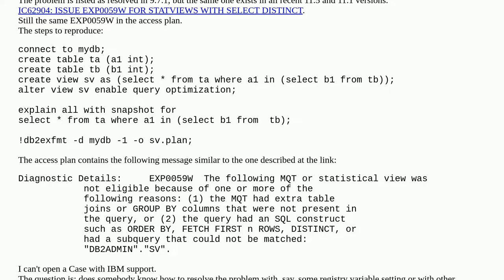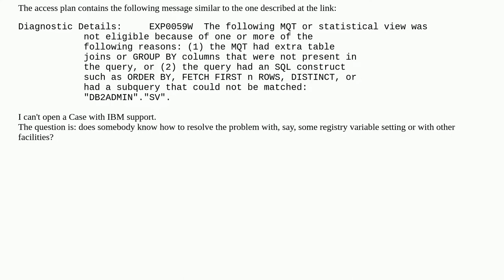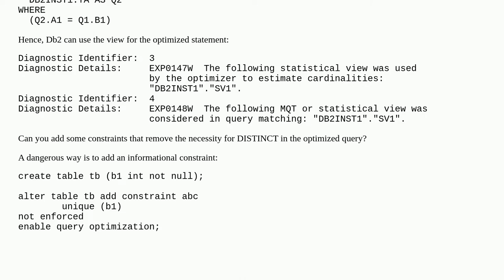Db2: EXP0059W in the access plan for queries using statistical view with IN or EXISTS predicate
A special thanks goes out to the community